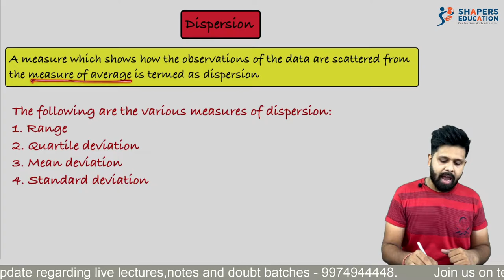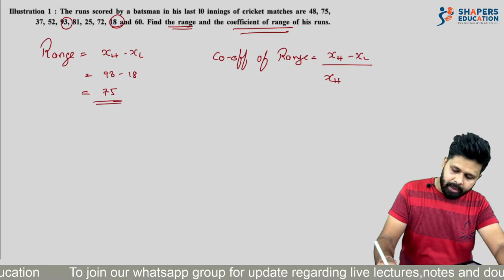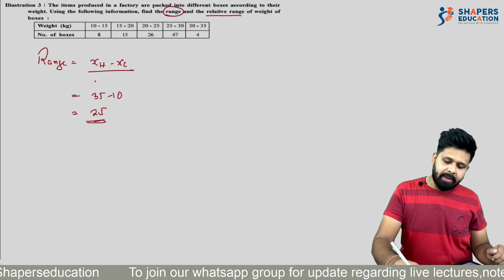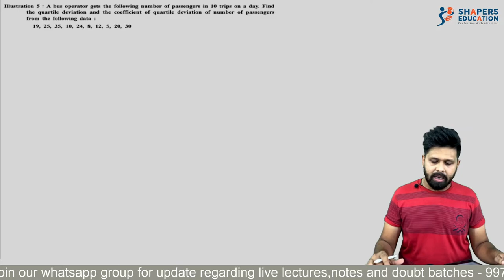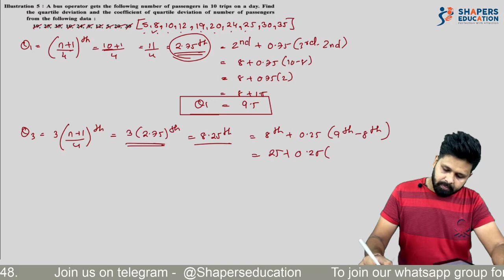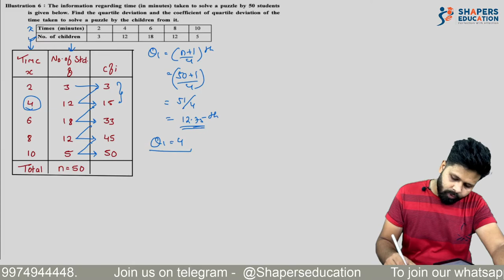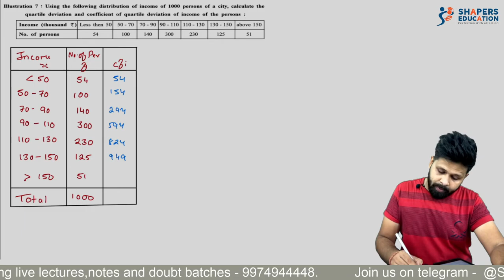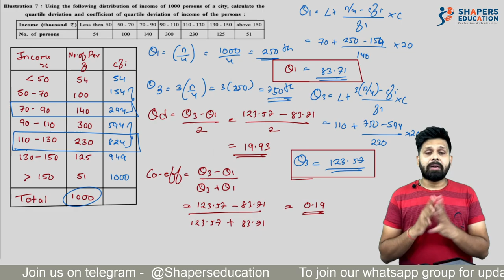Measure Of Dispersion ( Part 1 ) | 11th Gujarat Board | 11th GSEB | Statistics | CA Mohit Taparia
this is going to be ultimate video for your Topic called ***  ***